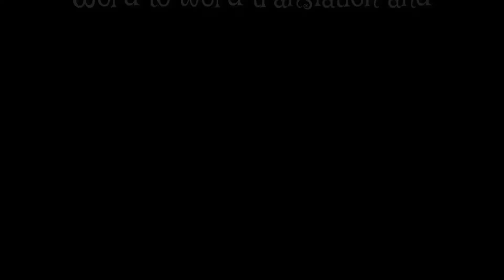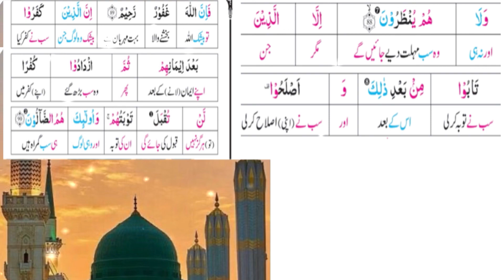Surah Al Imran Ayat 89-90 |Quran Translation |By Binte Hassan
Read Quran with urdu translation, word to word translation and details only one or two ayaat, learn quran translation and details online free for four days a week with daily feedback on WhatsApp classes, if someone is interested please contact Binte Hassan 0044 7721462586, Jazakumullaahu khairan ❤️🌺
Note:: WhatsApp classes are only for female please.🌻

if you have any question plz do ask in comments box,

🌟Quran translation has given in English and Urdu in description 👇❤️

Quote from the Holy Quran, Aal-i-Imraan 3:86

كَيۡفَ يَهۡدِى اللّٰهُ قَوۡمًا كَفَرُوۡا بَعۡدَ اِيۡمَانِهِمۡ وَشَهِدُوۡۤا اَنَّ الرَّسُوۡلَ حَقٌّ وَّجَآءَهُمُ الۡبَيِّنٰتُ‌ؕ وَاللّٰهُ لَا يَهۡدِى الۡقَوۡمَ الظّٰلِمِيۡنَ

Kayfa yahdee Allahu qawman kafaroo baAAda eemanihim washahidoo anna alrrasoola haqqun wajaahumu albayyinatu waAllahu la yahdee alqawma alththalimeena
Translation 👇❤️
86
 How shall Allah guide a people who disbelieved after their belief and had witnessed that the Messenger is true and clear signs had come to them? And Allah does not guide the wrongdoing people.

الله ایسے لوگوں کو کیونکر ہدایت دے جو ایمان لانے کے بعد کافر ہوگئے اور (پہلے) اس بات کی گواہی دے چکے کہ یہ پیغمبر برحق ہے اور ان کے پاس دلائل بھی آگئے اور الله بے انصافوں کو ہدایت نہیں دیتا
Quote from the Holy Quran, Aal-i-Imraan 3:87

اُولٰٓٮِٕكَ جَزَآؤُهُمۡ اَنَّ عَلَيۡهِمۡ لَعۡنَةَ اللّٰهِ وَالۡمَلٰٓٮِٕكَةِ وَالنَّاسِ اَجۡمَعِيۡنَۙ‏

Olaika jazaohum anna AAalayhim laAAnata Allahi waalmalaikati waalnnasi ajmaAAeena
🌻Translation 👇❤️
Those - their recompense will be that upon them is the curse of Allah and the angels and the people, all together,
ان لوگوں کی سزا یہ ہے کہ ان پر خدا کی اور فرشتوں کی اور انسانوں کی سب کی لعنت ہو

Quote from the Holy Quran, Aal-i-Imraan 3:88

خٰلِدِيۡنَ فِيۡهَا ‌ۚ لَا يُخَفَّفُ عَنۡهُمُ الۡعَذَابُ وَلَا هُمۡ يُنۡظَرُوۡنَۙ

Khalideena feeha la yukhaffafu AAanhumu alAAathabu wala hum yuntharoona
🌻Translation 👇❤️
Abiding eternally therein. The punishment will not be lightened for them, nor will they be reprieved.

ہمیشہ اس لعنت میں (گرفتار) رہیں گے ان سے نہ تو عذاب ہلکا کیا جائے گا اور نہ انہیں مہلت دے جائے گی